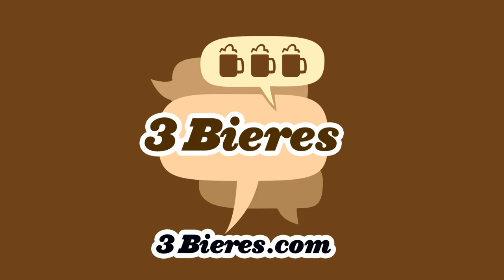Épisode 199 - Avec Phil Roy - Podcast 3 Bières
À l’aube de notre 200ème, Phil Roy nous rend visite! On rit en masse et il nous fait entendre le pire karaokéeur de notre vie!